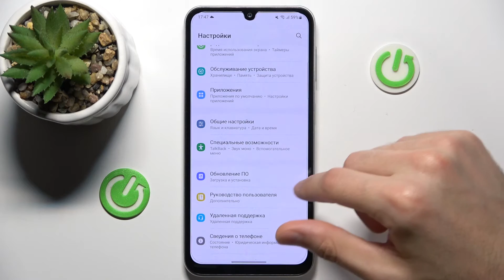Samsung Galaxy A05S | Как открыть настройки разработчика на Samsung Galaxy A05S - Режим разработчика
Если вы хотите узнать больше информации на тему Samsung Galaxy A05S, то открывайте наш сайт

Привет, друзья! В этом видео мы покажем вам, как открыть настройки разработчика на вашем устройстве Samsung Galaxy A05S. Настройки разработчика - это скрытый режим, который предоставляет доступ к дополнительным функциям и настройкам, которые могут быть полезными для продвинутых пользователей и разработчиков приложений. Мы расскажем, как легко активировать настройки разработчика на Samsung Galaxy A05S и использовать их по своему усмотрению.

Как открыть настройки разработчика на Samsung Galaxy A05S? Как перейти в режим разработчика на Samsung Galaxy A05S? Какие настройки есть в режим разработчика на Samsung Galaxy A05S? Как использовать настройки в режим разработчика на Samsung Galaxy A05S?